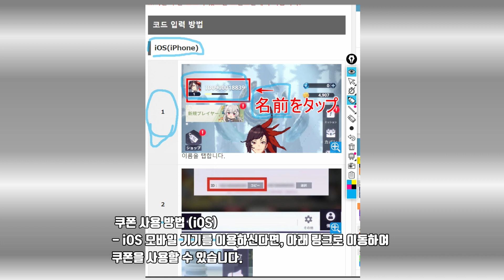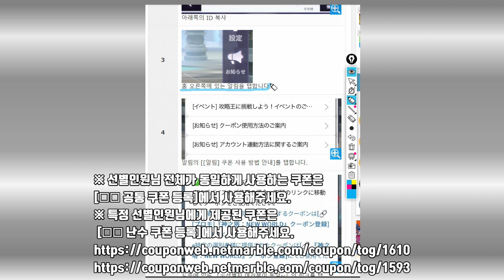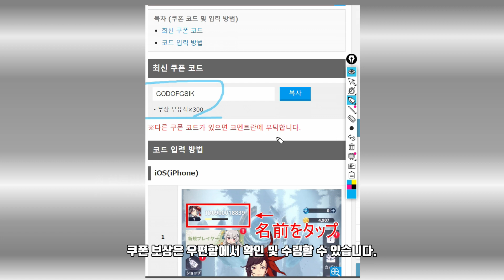신의탑 새로운 세계 쿠폰 코드 입력 방법 아이폰 안드로이드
이 영상은 신의탑 새로운세계 쿠폰 코드 입력 방법 아이폰 안드로이드에 대한 정보를 공유합니다.